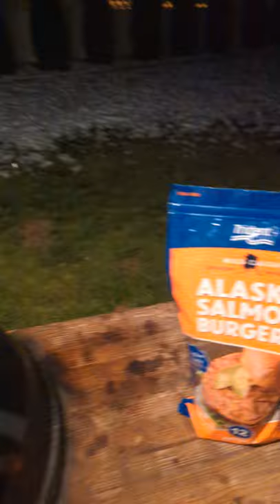Smoked Salmon BURGERS - Do this on a Weber Kettle or similar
Don't forget to close the lid 😉
So good! We make these all the time.

* Instant read thermometer
* Cheap thermometer
* Rotisserie attachment
* Weber charcoal baskets
* Weber charcoal chimney
* Butcher paper
* Butchers twine
* Gasket smoker seal
* Fire proof grill mat (deck/patio protector)